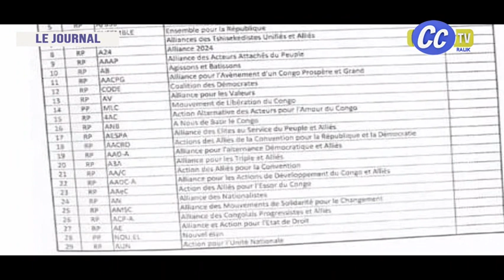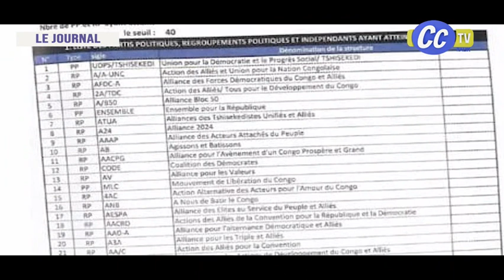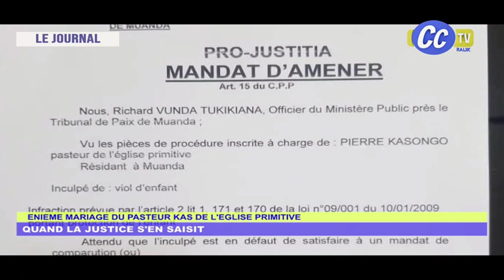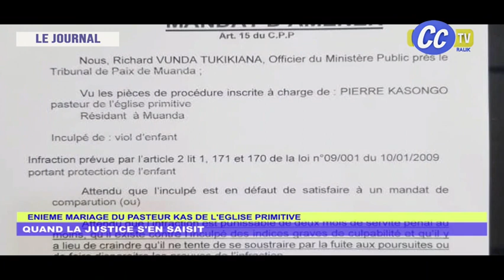JOURNAL TELEVISE DU 10 JANV. 2024